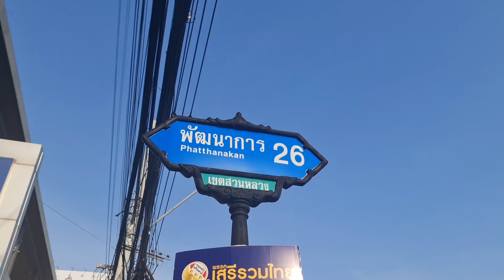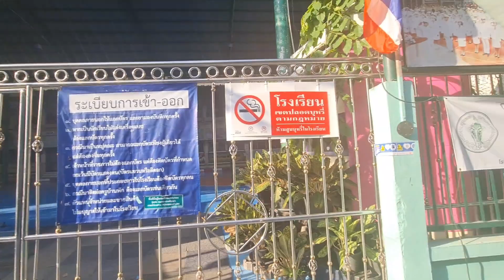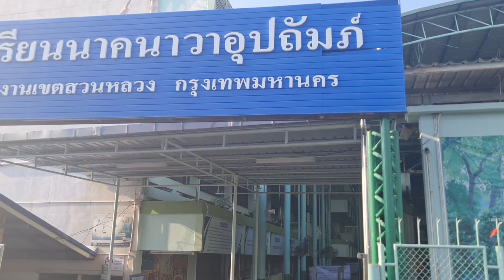เส้นทางสู่หน่วยเลือกตั้ง 22 เขตสวนหลวง กรุงเทพมหานคร - โรงเรียนนาคนาวาอุปถัมภ์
เป็นหน่วยเลือกตั้งที่อยู่ลึกท้ายซอยพัฒนาการ 26